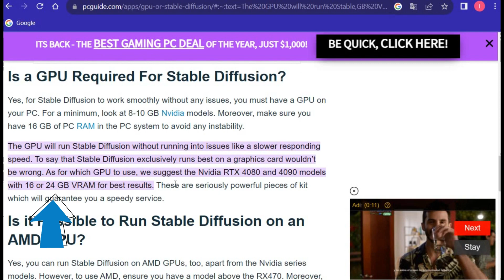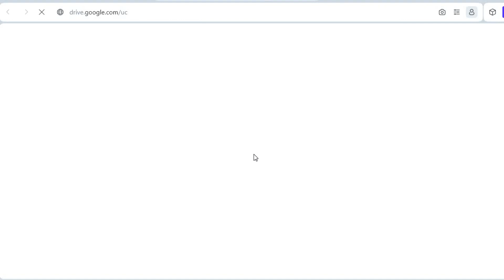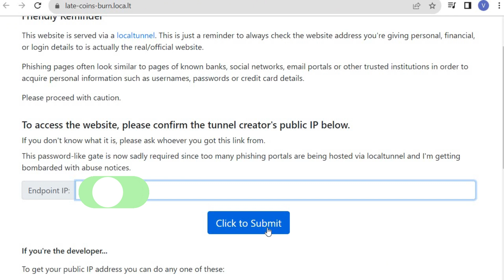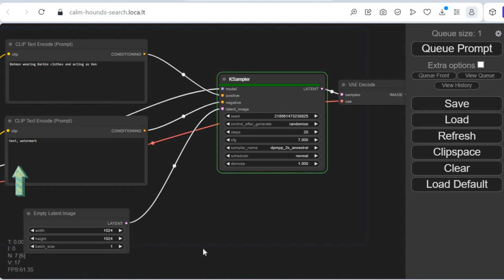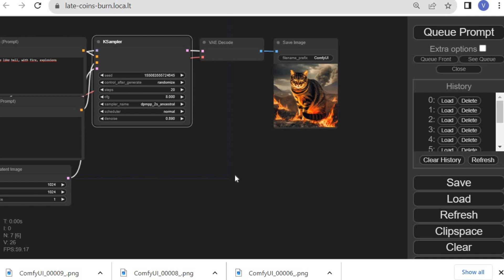Stable Diffusion XL 1.0 | ComfyUI with Google Colab | Free & Easy!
Stable Diffusion XL 1.0 is here!. This video will show how to  download and install Stable Diffusion XL 1.0 with ComfyUI and Google Colab for free. Learn to use Stable Diffusion XL 1.0 with ComfyUI. Free & Easy!

Link to download SDXL 1.0 ComfyUI (Copy and Paste)